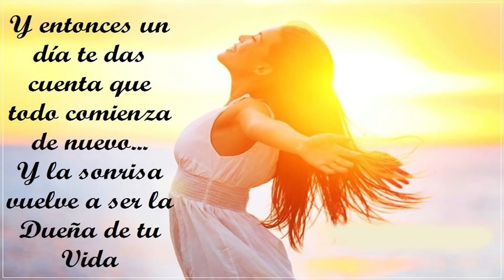🙆 👯 🙆 ESTA ES LA SOLUCIÓN QUE PROPUSO MARIA CORINA Y YO LA APOYO ¿TU QUE OPINAS? 🙆 👯 🙆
MARIA CORINA ACABA DE FORMULAR UNA GRAN IDEA (ESO CREO YO) ME GUSTARIA SABER SI TU PIENSAS LO MISMO.

❇️ ▶️ ▶️ ▶️ 👰 👯 👸 CONOCE AQUI A LAS KARDASHIAN VENEZOLANAS TODO CON LUJOS Y DETALLES (INFO COMPLETA) 👰 👯 👸
Y PARTICIPA EN EL SORTEO DEL 1 DE DICIEMBRE DEL 2021
¿QUE HACER PARA PARTICIPAR?
PENDIENTES CON RESPONDER LAS 3 PREGUNTAS (ESTÁN DENTRO DEL VIDEO)  QUE SE HACEN DENTRO DEL VIDEO, RESPONDELAS Y PARTICIPARAS EN EL SORTEO DE 100 DOLARES EL 1 DE DICIEMBRE DE 2021 (50, 25, 15, 10 USD)

2 - 👾 🙈 👾 LA RIDICULA PETICION DE ALEX SAAB AL JUEZ EL DIA DE HOY (ENTERATE) 👾 🙈 👾 VER